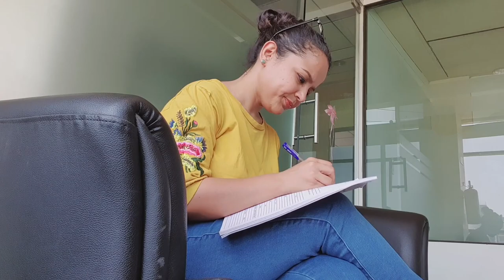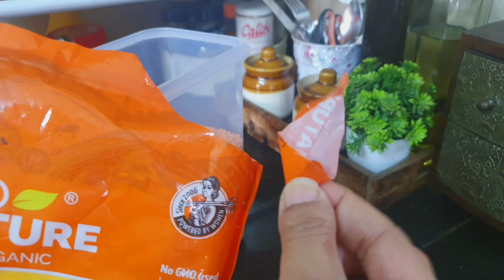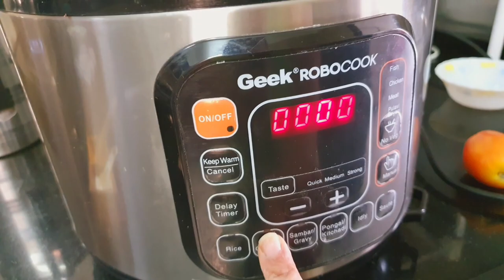1st Step towards my Independence 😊 pehla kadam lo to sab apne aap theek ho jaata hai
Manashi Vlogs-Hindi Vlogs
Clothing Links:

Yellow Full Sleeves T shirt
Blue Pyjama
Peack Top

VACUUM CLEANER

DISHWASHER STAND

KITCHEN:

Small Plant in kitchen

1. Glass Kettle
2. Tea container
3. Oil Dispenser
4.Masala Dani-Wooden
5. Tissue Roll Holder( Wooden)
6. Iron Kadai
7.White Rack

8. TEA SAuce PAn
8. Tea Strainer/Chai Channi(golden-brass)
9.Tea Cups (Blue & Yellow-Jithe Tea ,Tithe Me & Ekdum Kadak)
10. Tea CUPS (Pastel Pink and Green)
11.Wooden Tray(on which ceramic jars are kept)
12.Chopping Board Wooden
13.Steel Kadai-Prestige Set
14.Vinod Non Stick Tawa

15.Vegetable Chopper-Pigeon Hand Operated
18.PINK SILICONE SPATULA(Karchi)
19. Red Silicone Spatula
20.Transparent Glass Jar( Stored dry fruits )
21.Black Sticker For Jars
22.Chalk Pen To Write On Sticker
23. BUTTER CASE: Butter case
24.Kitchen Slab cleaning cloth
25.BOWLS(pastel pink green & grey)
26 Red OILING BRUSH
27. Gloves for washing utensils
28. Fridge Storage Box
29. Fridge Storage for masala
30. GREY TEA CUP(SHOWN TODAY)
31. TADKA SMALL PAN
32. Black Plates
33.Green Strainer for washing
34.Egg boiler
35. Plastic Storage Containers
36.Green Oiling Brush;
37.Garlic Crusher

DRAWING ROOM :

1. Fence-Extendable Money plant(used at entrance)
2. Budhdha -White Diffuser
3. Buddha Tealight Holder With Tray
4. MOSAIC TEA LIGHT HOLDER
5. SHOE RACK
6. VASE – HAmmered Golden
7. WALL CLOCK
8. Buddha Black
9. GOLDEN SQUARE TRAY/Organiser
10. Artificial Plant Small(on shoe rack)
11. LOVE -Miniatures cats
12. Round Wall Mirror
13.Artificial Flowers
14.Vase On TV Unit

17. FAMILY Board Cut out
18. Photo Frame
19. Live,Love,Laugh cutouts
20. Lanterns – Yellow and Blue
21. Doormat grey

22.CUSHION COVERS
23. CUSHION FILLERS
26. Curtains
27.Artificial Flowers
28.Vase On TV Unit

Bedroom:
1.HOME written Pillow
2. LOVE Mustard Colour Cushion Cover
Macrame Mustard coloured cushion cover
3. Cushion Fillers
7. White Plant Pot with Black Stand
8. Artificial Plant(in white planter)
9.JUTE Bag-Planter
10. Table Lamp
11. Bulbs For Table Lamp
12. PILLOW SET
13. Blanket- double sided printed